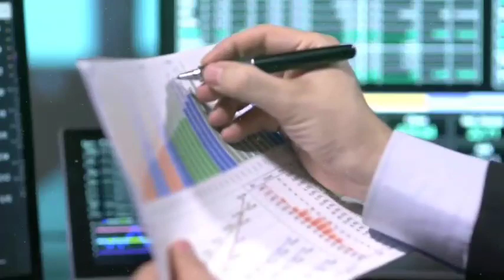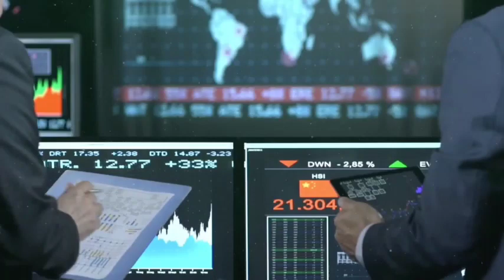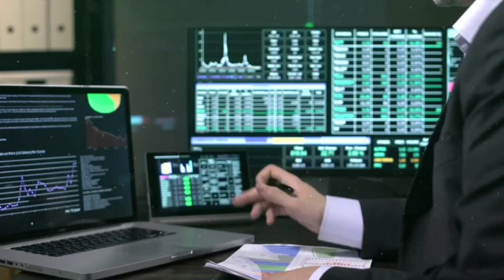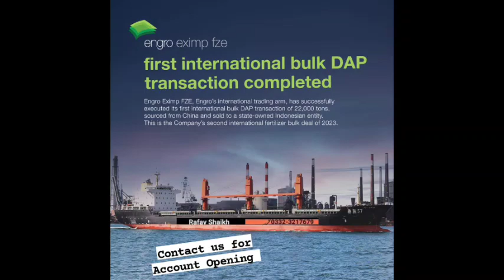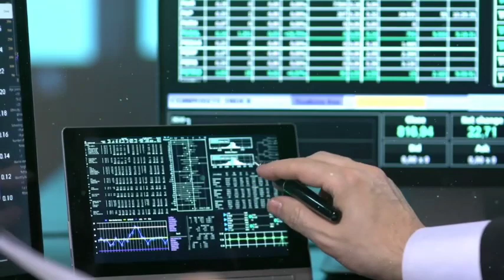02 Big Dividend and bonus giving stocks in Pakistan stock market | KSE 100 tomorrow market strategy